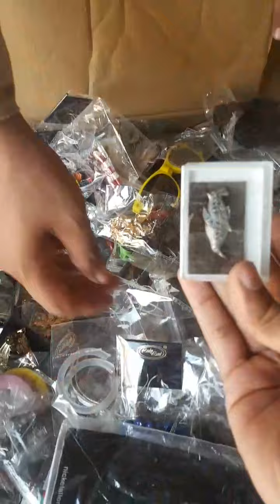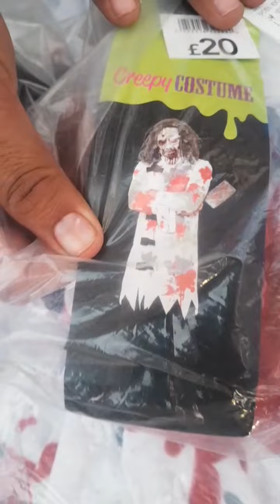Karachi Shershah Akbar Godaam Se Live Sab Maal Jo Bhi apko Lena Ho Klov Ke Hisaab Mein Haasil Karen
Karachi shershah akbar godaam se live sab maal jo bhi aap lena ho klov ke hisaab mein haasil karen

کراچی شیرشاہ اکبر گودام سے لائیو سب مال جو بھی آپ لینا ہو کلو کے حساب میں حاصل کریں